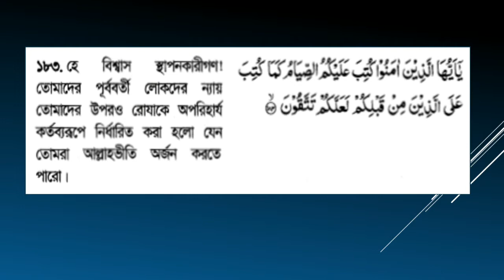দরসে রামাদ্বান ২য় পর্ব - তাকওয়া by Muhammad Ainul Huda মুহাম্মাদ আইনুল হুদা